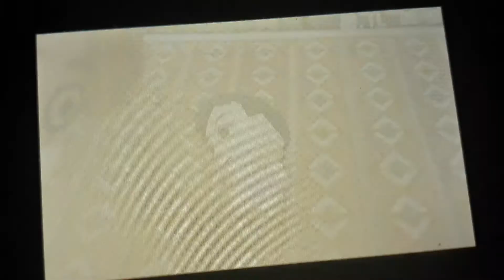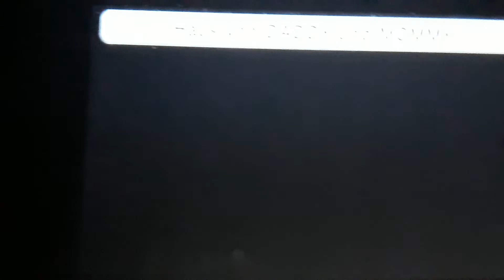Tomodachi life Mom and Dad is Sleeping and Tina is Bedtime...😴⏰